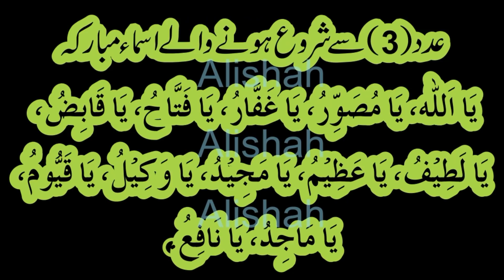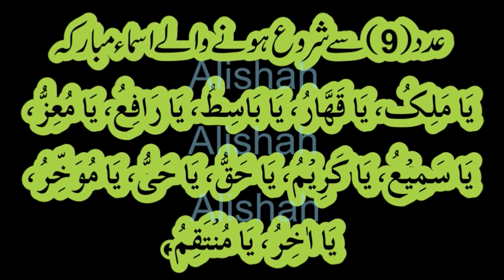Apne Naam Ka Konsa Ism e Azam Kiya Jaey Very Easy Method By Alishah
میں اللہ کے کون سے اسم کا ورد کروں || میں اپنے نام کے عدد خود کیسے نکالوں ||